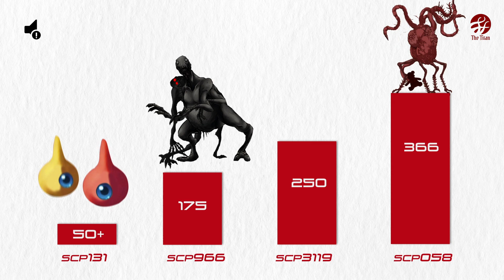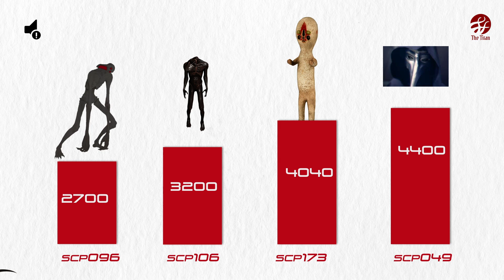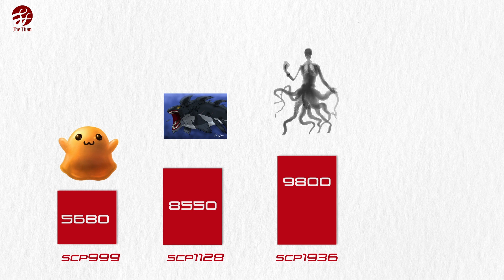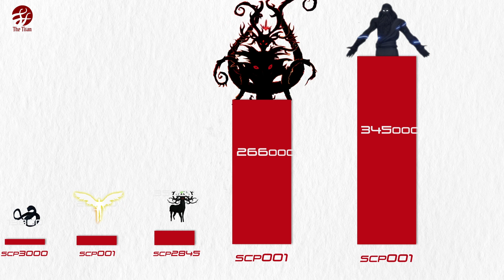SCP Power Level ( most famous)